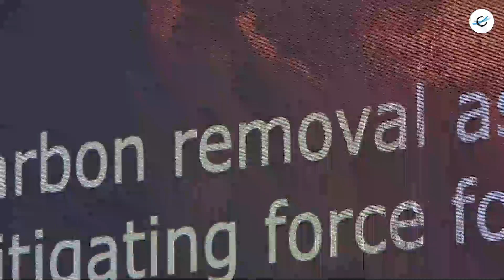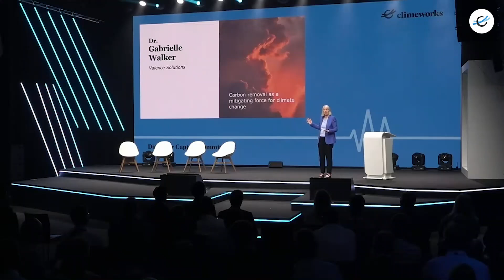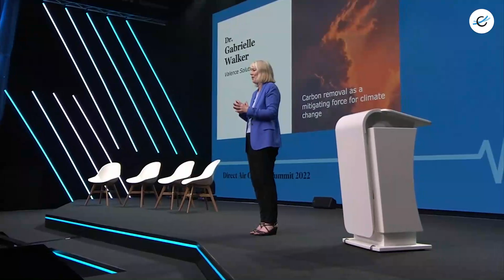Climeworks' DAC Summit 2022 - Keynote from Dr. Gabrielle Walker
Keynote from Dr. Gabrielle Walker: Carbon removal as a mitigating force for climate change.

Gabrielle Walker, Founder and Director of Valence Solutions, is an expert strategist, speaker and moderator focused on unleashing capitalism on climate change. Gabrielle is a TED speaker and works with global companies at boardroom-level, analyzing emerging trends, challenging conventional thinking and driving meaningful action. Through its partnership with the UNFCCC High Level Champions for Climate Action, Valence Solutions participated in many COP26 events in Glasgow.

 Gabrielle gives keynote addresses to corporate audiences around the world and is an accomplished moderator of high-level debates. She has presented many BBC TV and radio programmes, was Climate Change Editor at Nature and Features Editor at New Scientist, has written extensively for many international newspapers and magazines including the FT, the Wall Street Journal, and the New York Times, and has authored four books. She earned her Ph.D. at Cambridge University and has taught at both Cambridge and Princeton.